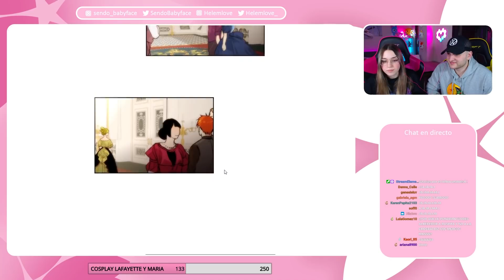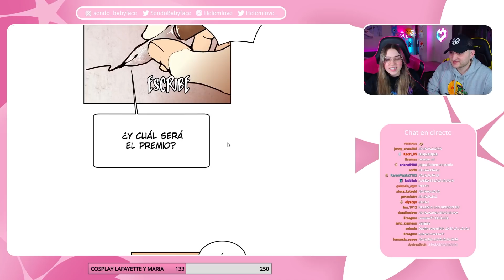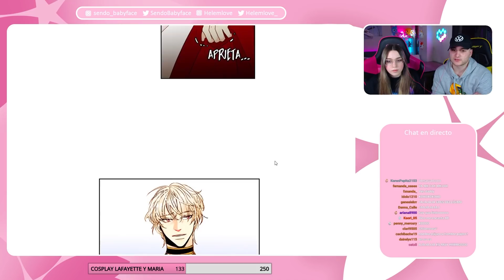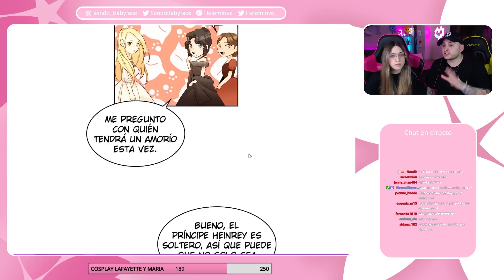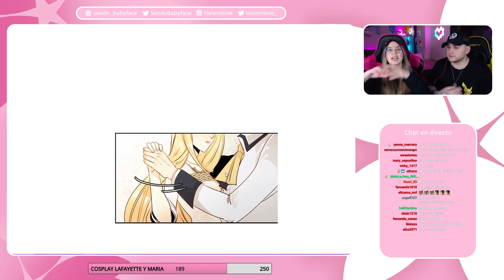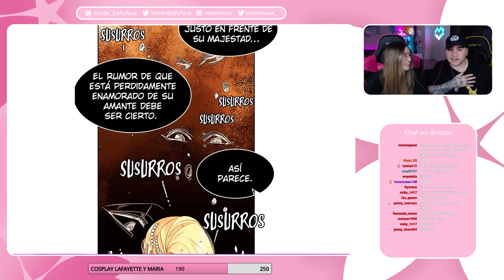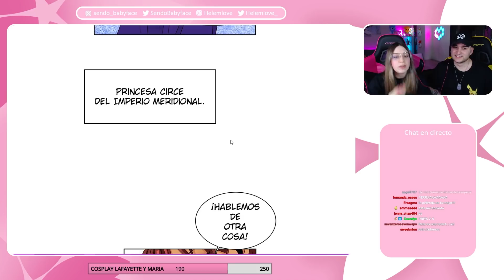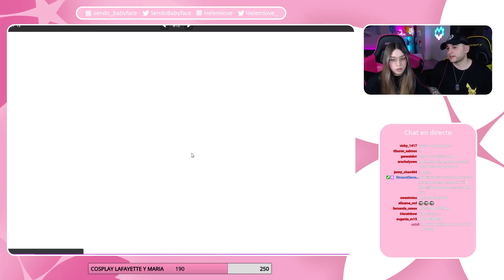[DOBLANDO WEBTOONS] NUESTRO NUEVO AMANTE HACE ESTO.. 😳| Episodios 9 - 12 | La Emperatriz Divorciada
En estos capítulos ha ocurrido de todo y el príncipe Heinrey cada vez esta mas cerca de nosotras...

👸🏼 ¡𝗗𝗲𝘀𝗰𝗮𝗿𝗴𝗮 𝗗𝗨𝗧 𝗣𝗿𝗶𝗻𝗰𝗲𝘀𝘀 𝘆 𝘃𝗶𝘃𝗲 𝗲𝗺𝗼𝗰𝗶𝗼𝗻𝗮𝗻𝘁𝗲𝘀 𝗮𝘃𝗲𝗻𝘁𝘂𝗿𝗮𝘀!
*🇸​​​​​🇮​​​​​ 🇪​​​​​🇸​​​​​ 🇱​​​​​🇦​​​​​ 🇵​​​​​🇷​​​​​🇮​​​​​🇲​​​​​🇪​​​​​🇷​​​​​🇦​​​​​ 🇻​​​​​🇪​​​​​🇿 🇶​​​​​🇺​​​​​🇪​​​​​ 🇯​​​​​🇺​​​​​🇪​​​​​🇬​​​​​🇦​​​​​🇸​​​​​, 🇦​​​​​🇶​​​​​🇺​​​​​🇮​​​​​́ 🇹​​​​​🇮​​​​​🇪​​​​​🇳​​​​​🇪​​​​​🇸​​​​​ 🇺​​​​​🇳​​​​​ 🇨​​​​​🇴​​​​​́🇩​​​​​🇮​​​​​🇬​​​​​🇴​​​​​ 🇨​​​​​🇴​​​​​🇳​​​​​ 🇪​​​​​🇱​​​​​ 🇶​​​​​🇺​​​​​🇪​​​​​ 🇨​​​​​🇦​​​​​🇳​​​​​🇯​​​​​🇪​​​​​🇦​​​​​🇷​​​​​ 🇺​​​​​🇳​​​​​ 🇲​​​​​🇴​​​​​🇳​​​​​🇹​​​​​🇴​​​​​́🇳​​​​​ 🇩​​​​​🇪​​​​​ 🇵​​​​​🇷​​​​​🇪​​​​​🇲​​​​​🇮​​​​​🇴​​​​​🇸​​​​​ 🇶​​​​​🇺​​​​​🇪​​​​​ 🇹​​​​​🇪​​​​​ 🇦​​​​​🇾​​​​​🇺​​​​​🇩​​​​​🇦​​​​​🇷​​​​​🇦​​​​​́🇳​​​​​ (🇸​​​​​🇴​​​​​🇱​​​​​🇴​​​​​ 🇵​​​​​🇦​​​​​🇷​​​​​🇦​​​​​ 🇳​​​​​🇺​​​​​🇪​​​​​🇻​​​​​🇴​​​​​🇸​​​​​ 🇯​​​​​🇺​​​​​🇬​​​​​🇦​​​​​🇩​​​​​🇴​​​​​🇷​​​​​🇪​​​​​🇸​​​​​)* ➜ Selemlove

👕 ¡𝗖𝗮𝗺𝗶𝘀𝗲𝘁𝗮𝘀 𝗺𝗮́𝘀 𝗯𝗮𝗿𝗮𝘁𝗮𝘀 𝗲𝗻 𝗣𝗮𝗺𝗽𝗹𝗶𝗻𝗴 𝗰𝗼𝗻 𝗻𝘂𝗲𝘀𝘁𝗿𝗼𝘀 𝗰𝗼́𝗱𝗶𝗴𝗼𝘀!
➥ 🇨​​​​​🇴​​​​​́🇩​​​​​🇮​​​​​🇬​​​​​🇴​​​​​🇸​​​​​ 🇩​​​​​🇪​​​​​ 🇩​​​​​🇪​​​​​🇸​​​​​🇨​​​​​🇺​​​​​🇪​​​​​🇳​​​​​🇹​​​​​🇴​​​​​ ➜ BYHELEM y BYSENDO

* 🇵​​​​​🇺​​​​​🇪​​​​​🇩​​​​​🇪​​​​​🇸​​​​​ 🇵​​​​​🇪​​​​​🇷​​​​​🇸​​​​​🇴​​​​​🇳​​​​​🇦​​​​​🇱​​​​​🇮​​​​​🇿🇦​​​​​🇷​​​​​ 🇹​​​​​🇴​​​​​🇩​​​​​🇴​​​​​ 🇱​​​​​🇴​​​​​ 🇶​​​​​🇺​​​​​🇪​​​​​ 🇶​​​​​🇺​​​​​🇮​​​​​🇪​​​​​🇷​​​​​🇦​​​​​🇸​​​​​ 🇨​​​​​🇴​​​​​🇳​​​​​ 🇹​​​​​🇺​​​​​🇸​​​​​ 🇩​​​​​🇮​​​​​🇸​​​​​🇪​​​​​🇳​​​​​̃🇴​​​​​🇸​​​​​ 🇾​​​​​ 🇹​​​​​🇪​​​​​🇳​​​​​🇪​​​​​🇷​​​​​ 🇲​​​​​🇪​​​​​🇷​​​​​🇨​​​​​🇭​​​​​ 🇩​​​​​🇪​​​​​ 🇨​​​​​🇩​​​​​🇲​​​​​, 🇪​​​​​🇱​​​​​ 🇸​​​​​🇪​​​​​🇨​​​​​🇷​​​​​🇪​​​​​🇹​​​​​🇴​​​​​ 🇩​​​​​🇪​​​​​ 🇭​​​​​🇪​​​​​🇳​​​​​🇷​​​​​🇮​​​​​ 🇾​​​​​ ¡🇲​​​​​🇺​​​​​🇨​​​​​🇭​​​​​🇦​​​​​🇸​​​​​ 🇨​​​​​🇴​​​​​🇸​​​​​🇦​​​​​🇸​​​​​ 🇲​​​​​🇦​​​​​́🇸​​​​​!. 🇦​​​​​🇩​​​​​🇪​​​​​🇲​​​​​🇦​​​​​́🇸​​​​​ 🇩​​​​​🇪​​​​​ 🇹​​​​​🇪​​​​​🇳​​​​​🇪​​​​​🇷​​​​​ 🇺​​​​​🇳​​​​​ 🇩​​​​​🇪​​​​​🇸​​​​​🇨​​​​​🇺​​​​​🇪​​​​​🇳​​​​​🇹​​​​​🇴​​​​​ 🇩​​​​​🇪​​​​​🇱​​​​​ 10% 🇺​​​​​🇸​​​​​🇦​​​​​🇳​​​​​🇩​​​​​🇴​​​​​ 🇳​​​​​🇺​​​​​🇪​​​​​🇸​​​​​🇹​​​​​🇷​​​​​🇴​​​​​ 🇱​​​​​🇮​​​​​🇳​​​​​🇰​​​​​ 👆🏻 *